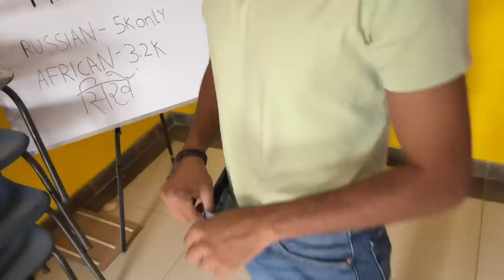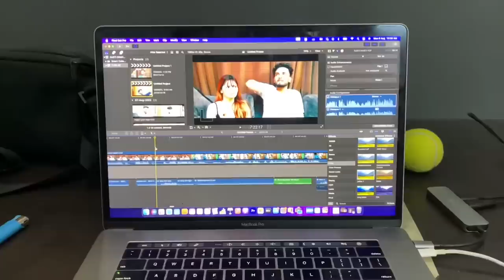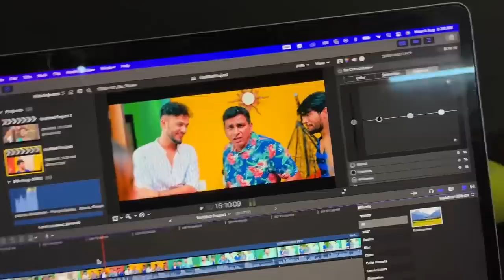Meeting With Union Cabinet Minister Piyush Goyal Ji🙏🏻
Meeting With Union Cabinet Minister Of Textiles Commerce And Consumer Welfare Mr Piyush Goyal Ji🙏🏻

 ELVISHYADAVFOUNDATION@icici